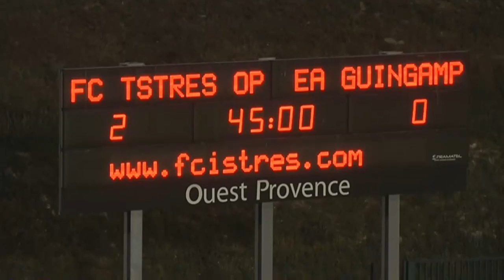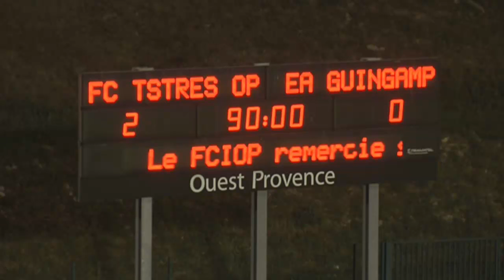FC Istres - EA Guingamp (2-0) - Le résumé (FCIOP - EAG) / 2012-13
Revivez les meilleurs moments de FC Istres - EA Guingamp (2-0) en vidéo.

Stade Parsemain - vendredi 26 avril 2013

Buteurs : Ludovic GENEST (12' - FC Istres) / Ludovic GENEST (28' - FC Istres)

Composition FC Istres : 4 - Fabien BARRILLON / 6 - Eric CHELLE (c) / 7 - Sid Ali YAHIA CHRIF / 11 - Fouad CHAFIK / 15 - Nassa Guy Roland NIANGBO / 20 - Kévin BRU / 22 - Florian TARDIEU / 25 - Ludovic GENEST / 27 - Farid BOULAYA / 28 - Joris SAINATI / 30 - Denis PETRIC

Composition EA Guingamp : 5 - Moustapha DIALLO / 6 - Jonathan MARTINS PEREIRA / 7 - Dorian LEVEQUE / 8 - François BELLUGOU / 9 - Mustapha YATABARE / 12 - Giannelli IMBULA / 14 - Ladislas DOUNIAMA / 26 - Thibault GIRESSE (c) / 28 - Fatih ATIK / 29 - Christophe KERBRAT / 30 - Mamadou SAMASSA